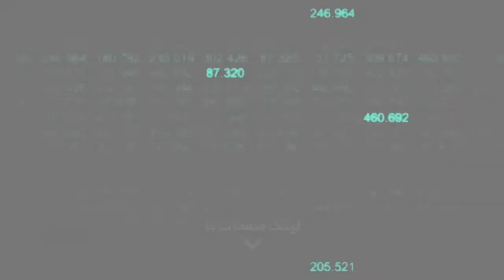اخبار اقتصادی | 10 آگوست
صحبت درباره کاهش خرید اوراق
تغییرات آب و هوایی
ثبات بازار سهام
تقویت قانونی بیت کوین
 و رشد نفت خام